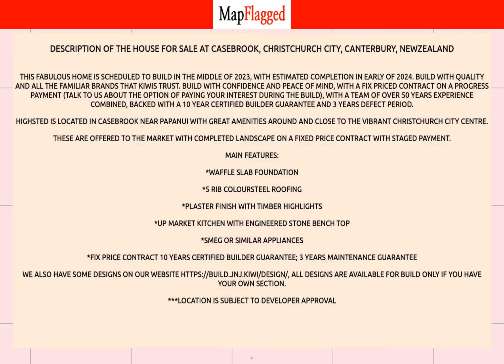NZ | Buy house at Casebrook, Christchurch City, Canterbury, NewZealand | MapFlagged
📚 Video Chapters:
0:00 Property Introduction
0:10 Property Price
0:15 Property Address
0:25 Property Description
0:30 Property Key Places
0:35 Subscribe to MapFlagged!

📣 Following is the detail of house for sale at Casebrook, Christchurch City, Canterbury, NewZealand:

3 Bedroom
2 Bathroom
170 Sq m. Floor

This fabulous home is scheduled to build in the middle of 2023, with estimated completion in early of 2024. Build with quality and all the familiar brands that Kiwis trust. Build with confidence and peace of mind, with a fix priced contract on a progress payment (talk to us about the option of paying your interest during the build), with a team of over 50 years experience combined, backed with a 10 year certified builder guarantee and 3 years defect period.
Highsted is located in Casebrook near Papanui with great amenities around and close to the vibrant Christchurch City Centre.
These are offered to the market with completed landscape on a fixed price contract with staged payment.
Main features:
*Waffle slab foundation
*5 rib coloursteel roofing
*Plaster finish with timber highlights
*Up market kitchen with engineered stone bench top
*Smeg or similar appliances
*Fix price contract 10 years certified builder guarantee; 3 years maintenance guarantee
We also have some designs on our all designs are available for build only if you have your own section.
***location is subject to developer approval

🏥 Nearest Hospitals to this Property:
Christchurch Hospital
Ashburton Hospital

✒️ Nearest Schools to this Property:
Waitaha School
Edukids Delamain
Beststart Buchanans Road
Templeton School

🍕 Nearest Restaurants to this Property:
Gatehouse Cafe
Nova Trust
Talbot at Yaldhurst
Fundinggurunz

🚃 Nearest Train Stations to this Property:
Hornby Station
Papanui Station
Rolleston Station
Christchurch Railway Station
Sockburn Station

🏬 Nearest Shopping Malls to this Property:
Dress smart

🌼 Nearest Parks to this Property:
The Herbal Garden
Templeton Domain
Rimu Scout Park

🎥 Nearest Movie Theaters to this Property:
Hoyts-Westfield Riccarton
Movieland
Hoyts Riccarton
Netlink Distribution Company
Europica Tiles

☕ Nearest Cafes to this Property:
Starbucks

✈️ Nearest Airports to this Property:
Ashburton Airport

🏢 Nearest Stores to this Property:
Roses Farm
K P NZ
Electric Motor Repair
Southern Fresh